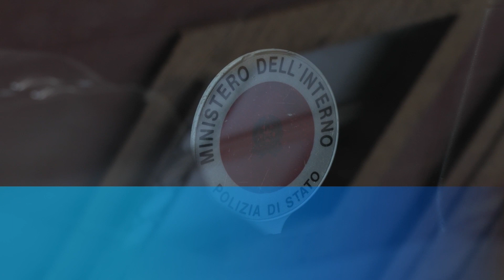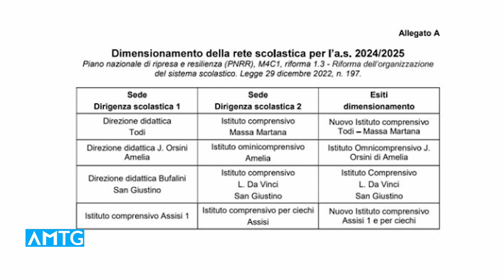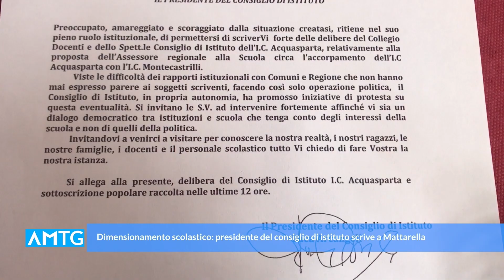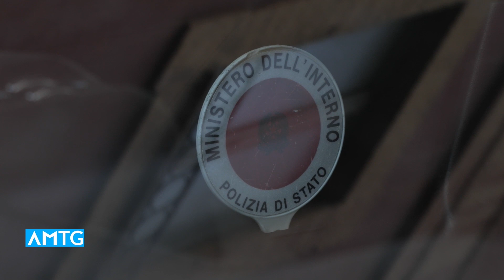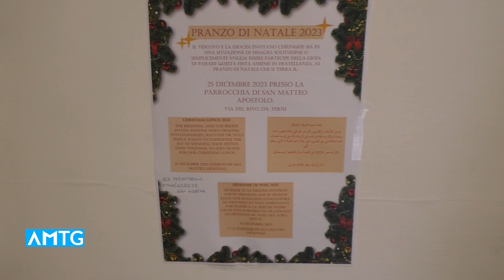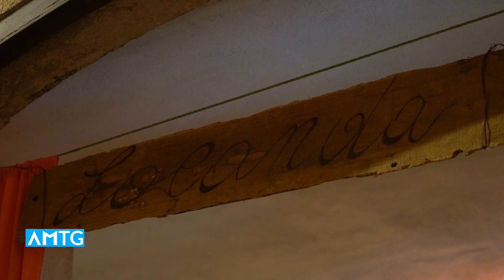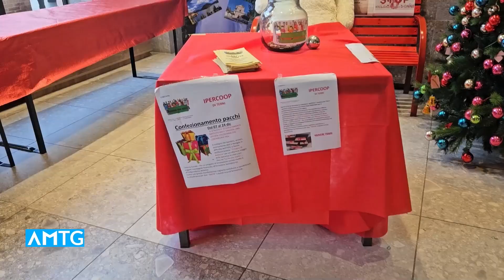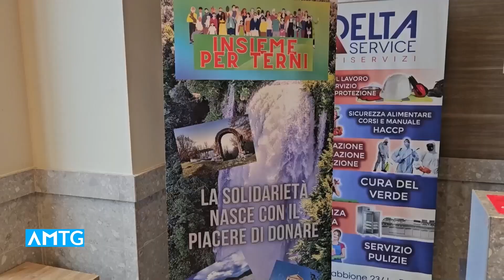Telegiornale dell'Umbria - Edizione delle 20.00 del 30 dicembre 2023